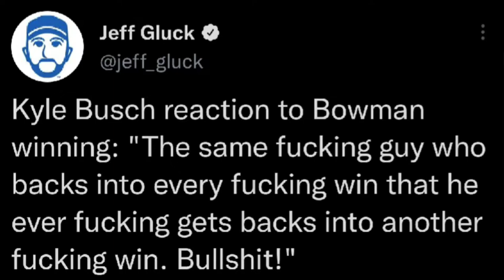Las Vegas Meme Review [NASCAR Meme]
Las Vegas 2022 PENNZOIL 400 Meme Review